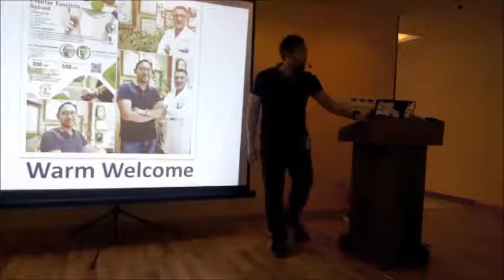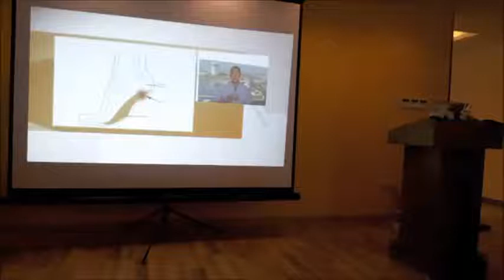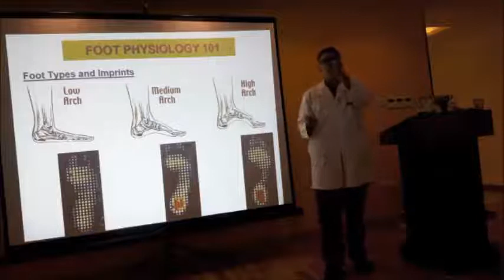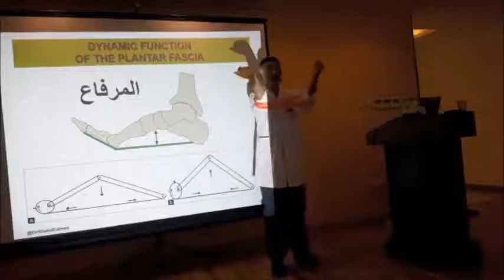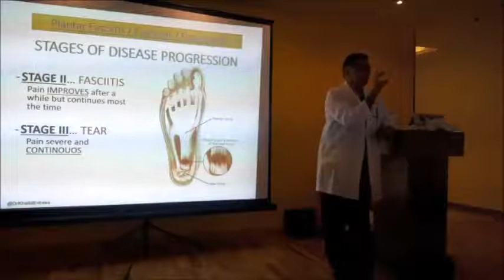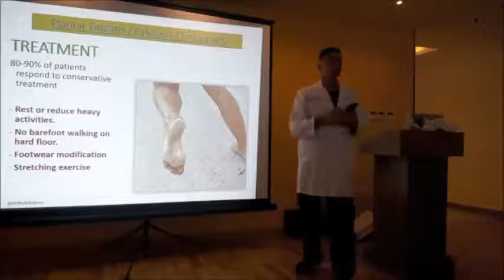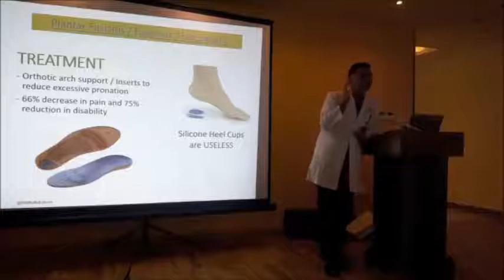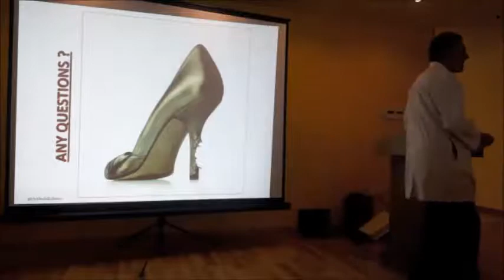أهم المعلومات و أجددها عن آلم الكعب و إلتهاب الوتر الأخمصي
ألم الكعب و إلتهاب الوتر الأخمص - أجدد و أهم المعلومات عن ألم الكعب و إلتهاب اللحاء الأخمصي في محاضرة تثقيفية للمهتمين في المجال العلمي و المجال الصحي للدكتور/ خالد إدريس
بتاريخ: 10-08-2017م